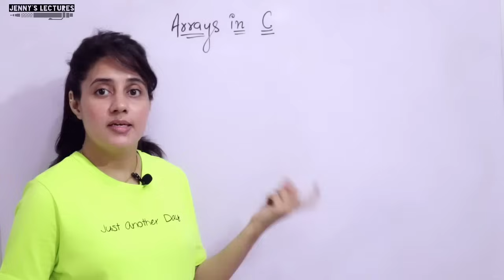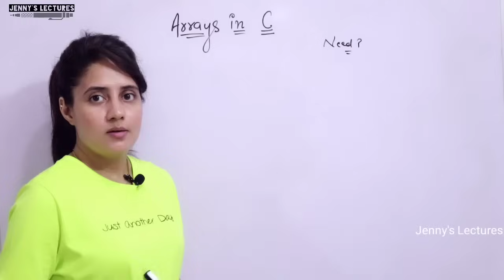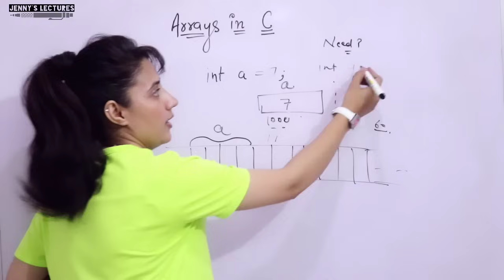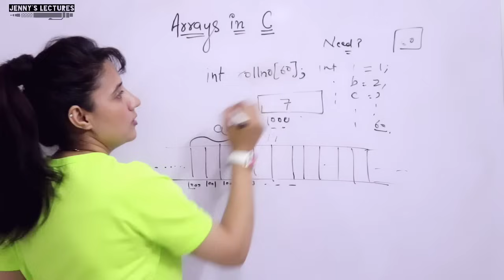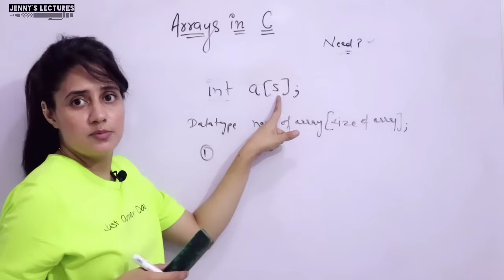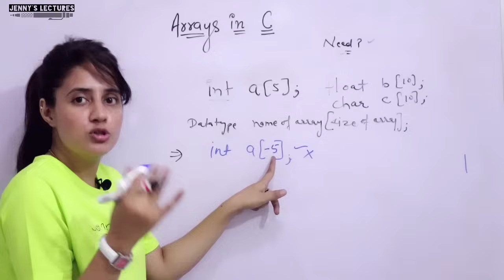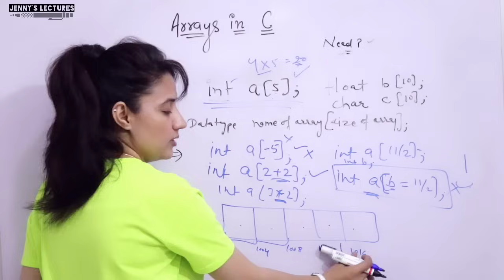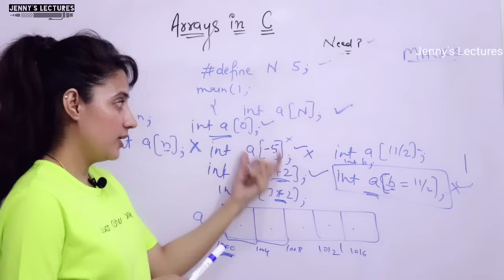C_46 Arrays in C - part 1 | Introduction to Arrays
In this lecture we will learn:
- What is need of Arrays in C?